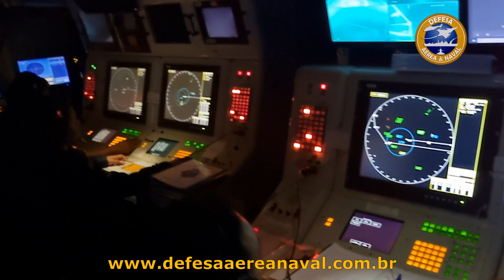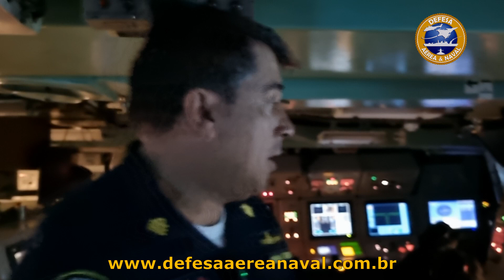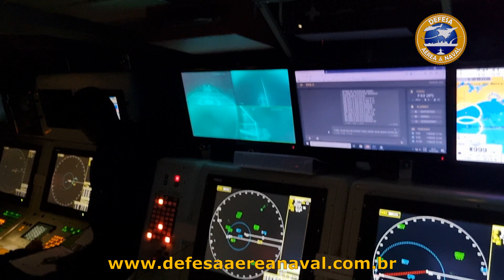ADEREX AERONAVAL 2022 - Entrevista com o Comte. da Fragata Liberal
Durante a ADEREX AERONAVAL 2022, o CF Menezes, comandante da Fragata Liberal, falou ao  Defesa Aérea e Naval, sobre o comando de um escolta e sobre a modernização que o navio recebeu.